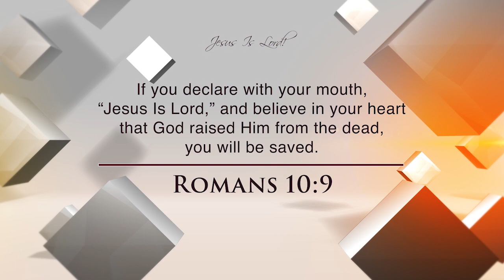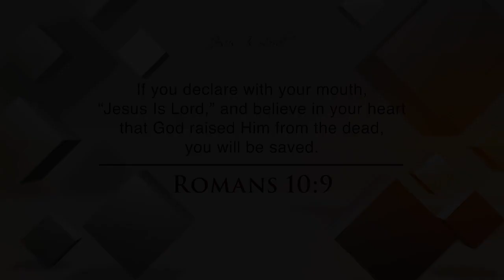How To Move Forward - Lesson 7, Part 1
Be edified this new series entitled "How To Move Forward" from our pastor, Bishop John A. Cherry, II.
In our last series, we learned how to be Christians in this world.

In this series, Bishop Cherry teaches us how to move forward from our old life before Christ and into the abundant life promised to us by the Lord.

From the Heart Church Ministries®
Bishop John A. Cherry II
4949 Allentown Road, Suitland, MD, 20746

Sunday Service – 9:30 a.m. EST​
Tuesday Bible Study – 7:30 p.m. EST​
Noonday Bible Study – Noon ; Wednesdays EST